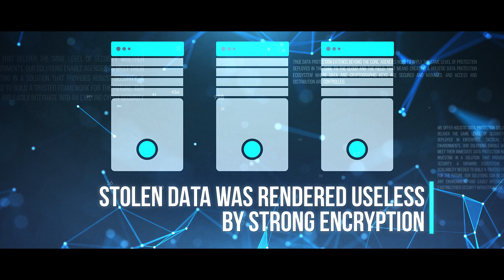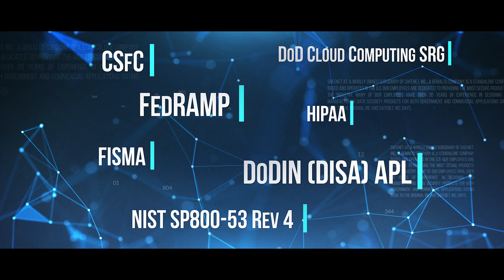Thales TCT: Protecting the Most Vital Data from the Core to the Cloud to the Field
True data protection extends beyond the core. Agencies need to apply the same level of protection deployed at the core to the cloud and to remote or disconnected environments in the field.

Thales Trusted Cyber Technologies serves as a trusted, U.S. based source for cyber security solutions. We offer a broad selection of security solutions that secure, manage, distribute, and control access to your data and cryptographic keys.